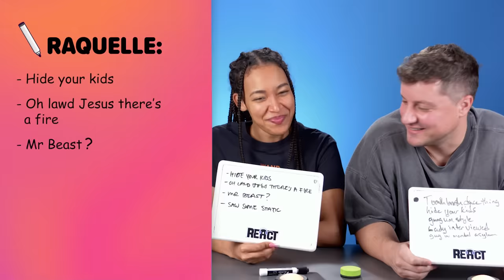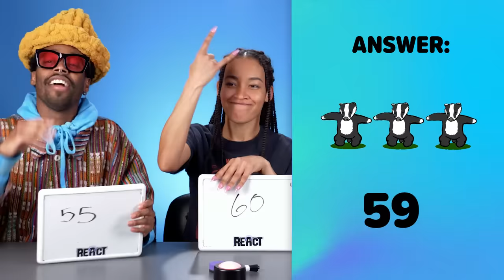Classic YouTube Videos You Probably Forgot About! | What The Clip?!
What The Clip is back with the contestants watching some of the most iconic classic YouTube videos from the past to see how well they can remember what they saw!

Reactors Featured:
Keith

Producers:
Jada

Episode Produced by Jada Harris

We Watch The Most Iconic Classic YouTube Videos | What The Clip?!

0:00 Intro
0:20 Round 1
3:23 Round 2
5:43 Round 3
7:48 Round 4
11:54 Round 5
14:32 Round 6
17:31 Final Round
20:20 Winner!
20:46 Outro